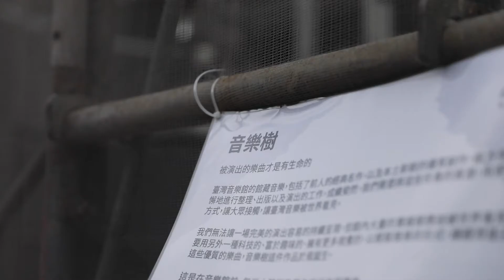2020 聽！聲音也是藝術：兒童策展工作坊＠Lucas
聲音是什麼？我們生活隨時隨地都被不同聲音圍繞，但聲音和藝術有能有什麼樣的關聯呢？與天母Lucas & Friends合作的「聽！聲音也是藝術」主題策展工作坊，參與學員主要為台北美國學校的國小學生。